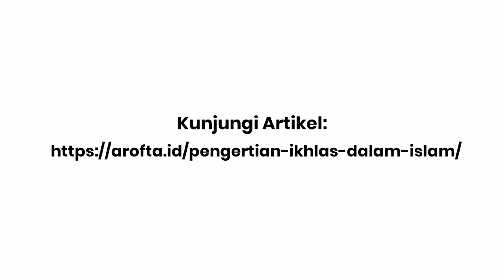Makna Ikhlas dan Dalil Ikhlas - Syaikh Salim bin Sa'ad Ath Thowil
Pengertian Ikhlas dan Dalil Ikhlas. Pengertian Ikhlas Menurut Bahasa dan Istilah. Pembahasan tentang ikhlas adalah pembahasan yang sangat penting karena berkaitan dengan agama Islam yang hanif (lurus) ini. Hal ini dikarenakan tauhid adalah inti dan poros dari agama dan Allah subhanahu wa ta’ala tidaklah menerima kecuali yang murni yang diserahkan kepada-Nya. Sebagaimana firman Allah subhanahu wa ta’ala:

أَلَا لِلَّهِ ٱلدِّينُ ٱلْخَالِصُ ۚ

Hanyalah bagi Allah agama yang murni. (QS. Az-Zumar: 3). Perkara apa saja yang merupakan perkara agama Allah subhanahu wa ta’ala dan hanya diserahkan kepada-Nya maka Allah subhanahu wa ta’ala akan menerimanya. Adapun jika diserahkan kepada Allah subhanahu wa ta’ala dan juga diserahkan kepada selain Allah subhanahu wa ta’ala (siapa pun juga), Allah subhanahu wa ta’ala tidak akan menerimanya karena Allah subhanahu wa ta’ala tidak menerima amalan yang disyariatkan. Dia hanya menerima amalan agama yang khalis (murni) untuk-Nya. Allah subhanahu wa ta’ala akan menolak dan mengembalikan amalan tersebut kepada pelakunya, bahkan Allah subhanahu wa ta’ala memerintahkan untuk mengambil pahala (ganjaran) amalan tersebut kepada yang disyariatkan. Hal ini sebagaimana disabdakan oleh Nabi ﷺ:

قالَ اللَّهُ تَبارَكَ وتَعالى: أنا أغْنى الشُّرَكاءِ عَنِ الشِّرْكِ، مَن عَمِلَ عَمَلًا أشْرَكَ فيه مَعِي غيرِي، تَرَكْتُهُ وشِرْكَهُ.

Allah subhanahu wa ta’ala berfiman: “Aku adalah yang paling tidak butuh kepada syarikat, maka barangsiapa yang beramal suatu amalan untuk-Ku lantas ia mensyarikatkan amalannya tersebut dengan selain-Ku, Aku akan tinggalkan dia dan kesyirikannya.” (HR. Muslim no. 2985)